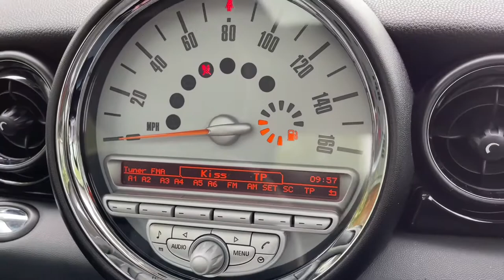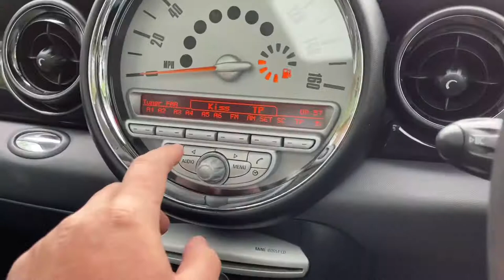Mini Cooper S 1.6 White